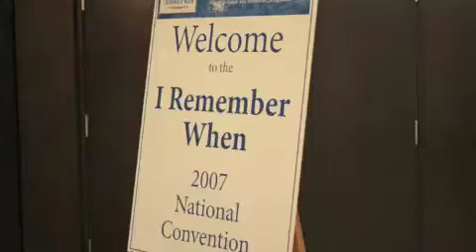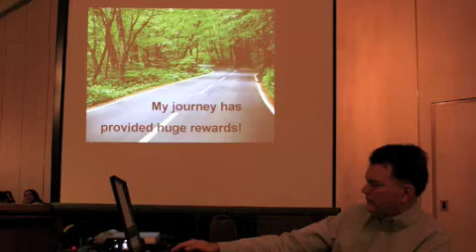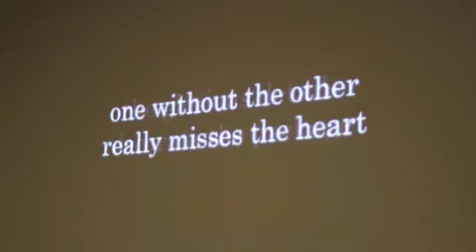I Remember When...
feeling a little nostalgic today...